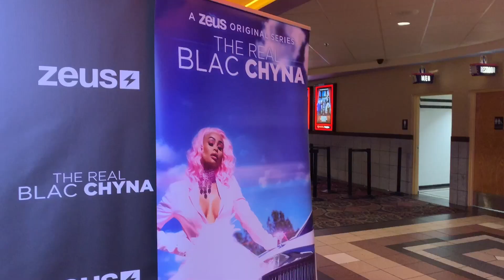THE REAL BLAC CHYNA PREMIERE!!!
I got to attend the Zeus Premiere of The Real Blac Chyna featuring interviews with Mike Bless, Brandon Criss, Jacky Oh, and many more.

Editor's Note: Branden Criss is the correct spelling of the CEO of Rap Plug

Intro/Outro Editor: Lydia Lane
Video: Evan Brown
Editor: Tatyana Arrington